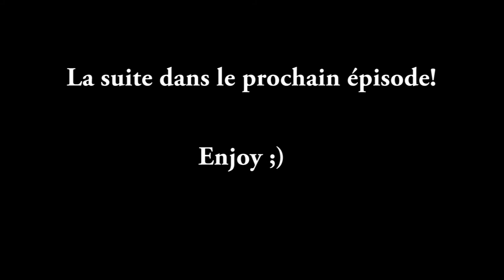Nibiru - Minecraft | Un nouveau mod,Thermal Expansion # 4.1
Nouvelle série sur Minecraft modé sur le serveur Niribu!
On découvre le mod thermal expansion avec une nouvelle enérgie,les RF, afin d'avoir les machines plus rentables et aussi pouvoir faire marche un filler grâce à un energy cell. En plus , un deltaplane !
En espérant que cette vidéo et cette nouvelle aventure vous plaira et que ça vous aidera!
J'espère vos retours pour savoir si vous appréciez!